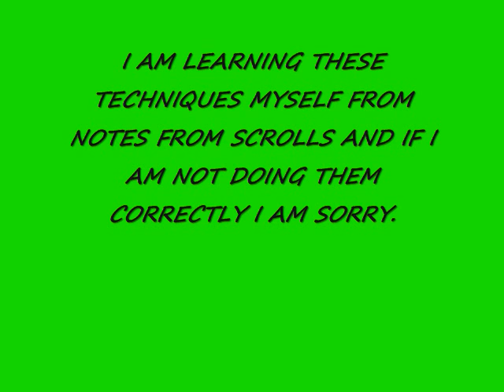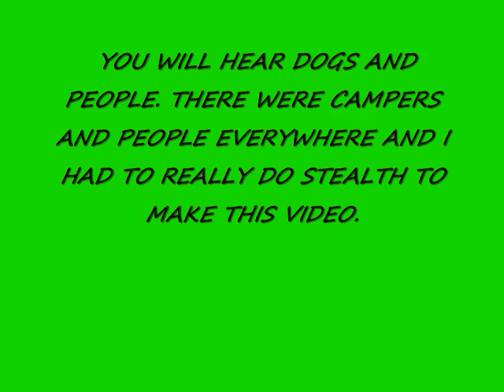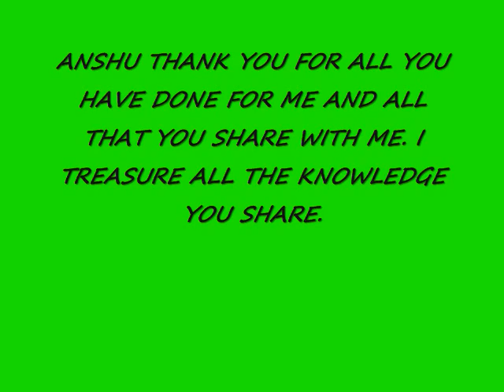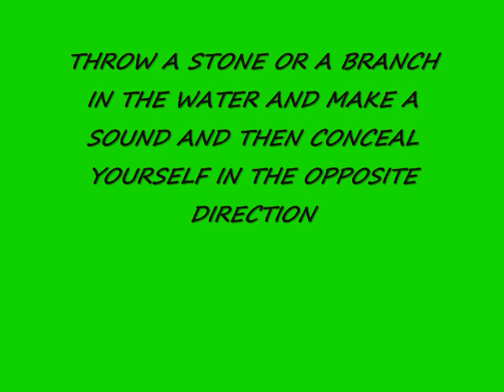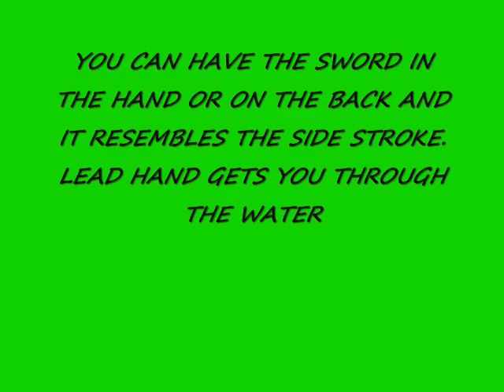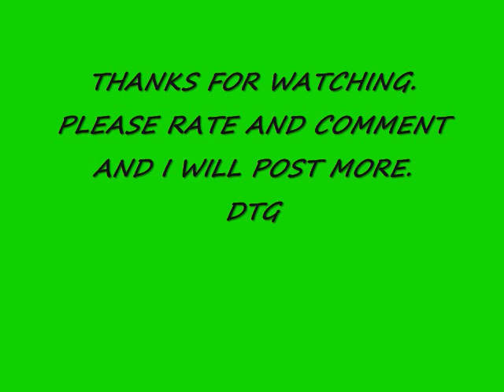65-SUI TON NO JUTSU PART 2 AND 100TH VIDEO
THIS IS MY 100TH VIDEO AND I WANT TO THANK ALL THOSE WHO ENJOY MY VIDEOS. THE INFORMATION IN THIS VIDEO WAS PROVIDED BY ANSHU CHRISTA JACOBSON AND SHE IS THE HEAD OF BUDORYUNINJUTSU. GO TO HER ACCOUNT AND CHECK HER OUT. THIS IS A WATER TRAINING VIDEO.  THIS MUSIC IS SHAKUHACHI THE JAPANESE FLUTE AND I BOUGHT THIS CD FOR TRAINING AND I RECOMMEND YOU GO AND BUY IT. IF YOU TRAIN, BE SAFE AND HAVE A QUALIFIED PROFESSIONAL PRESENT. THE CREATOR OF THIS VIDEO IS NOT LIABLE IF YOU GET HURT TRYING THINGS IN THIS VIDEO. I REPRESENT MASTER PARK CHOSON NINJA AND HIS DTG KARTATE SCHOOL IN THE ART OF NINTAIJUTSU AND I HAVE 6 YEARS EXPERIENCE IN THE BUJINKAN OF HATSUMIS BUDO TAIJUTSU AND NINJUTSU SCHOOLS